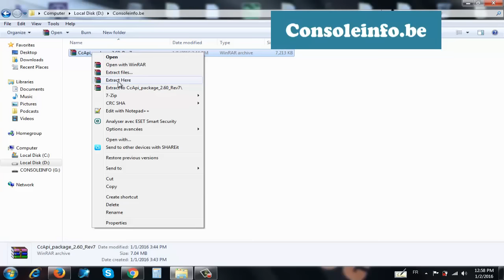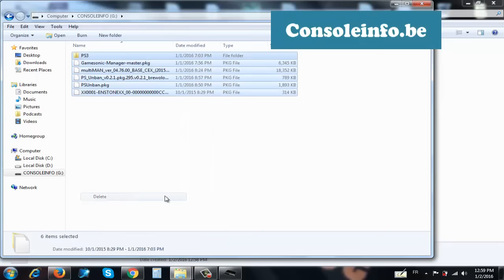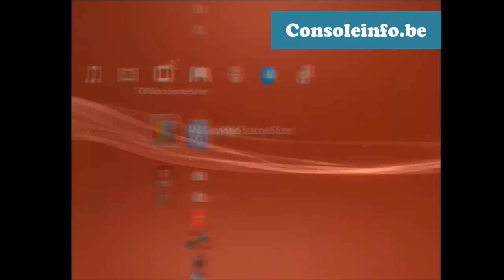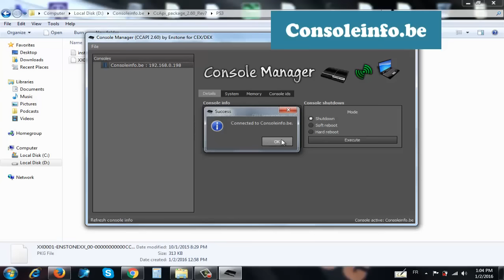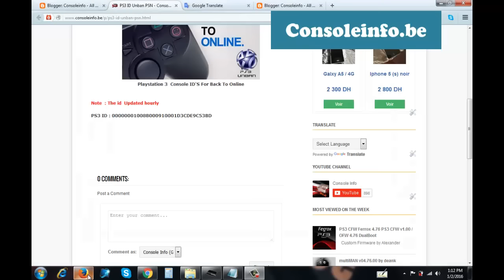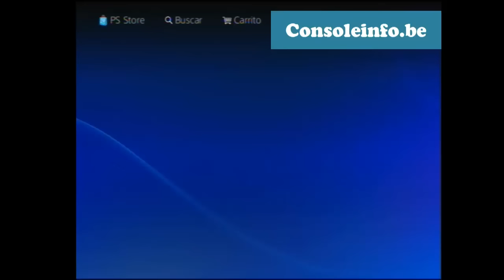How To Unban PS3 ID Console Back TO Online PSN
Get back online on PS3 System banned

Only : For PS3 Custom Firmware User's

See also

- Social Media -